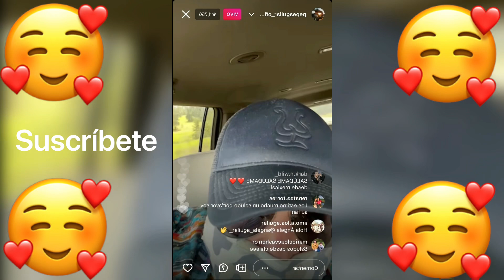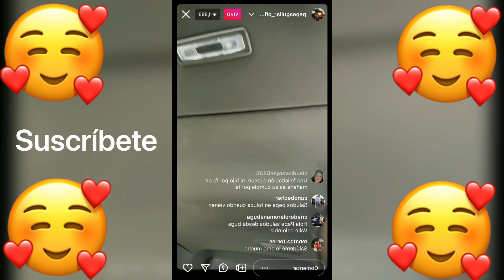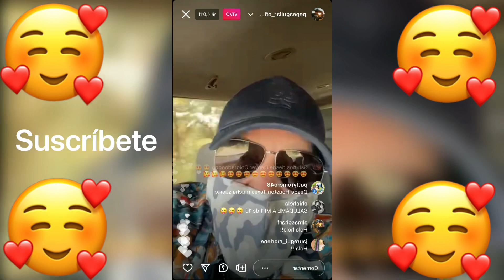Ángela y Pepe Aguilar en vivo míra lo que Dijeron Van para San Antonio